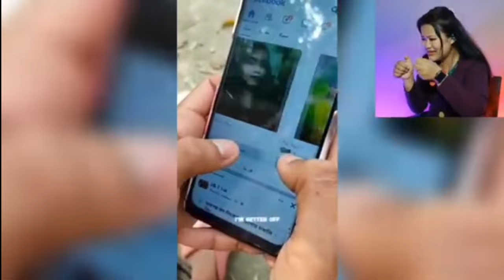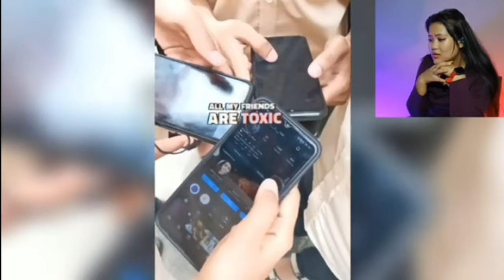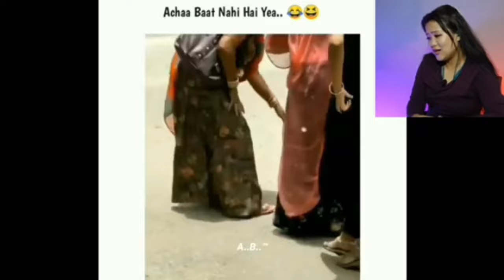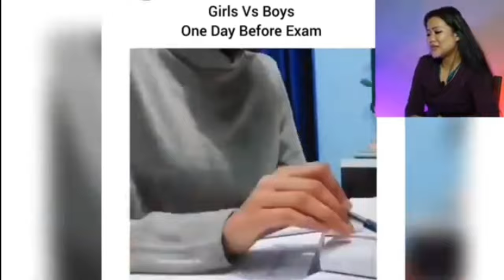Reels Nambagi Nishana Ngaoraba😜 || Funny Viral Videos Reaction || THOIBI REACTION